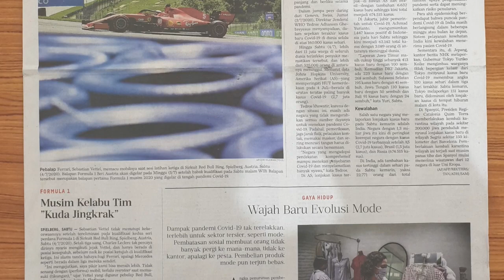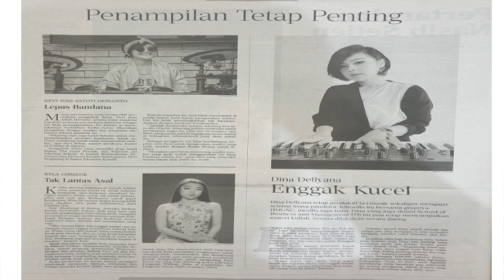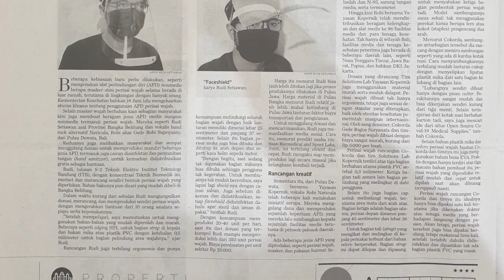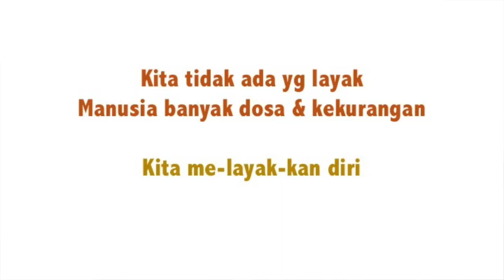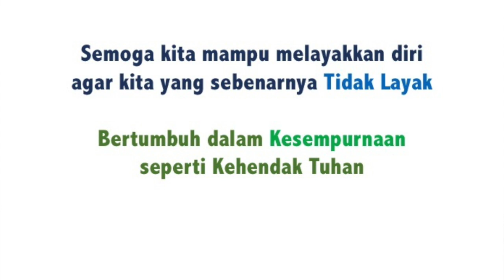Enggak KUCEL oleh MoBond153 #0059 05Juli2020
Ajining diri soko lathi. Ajining raga soko busana. Semoga kita mampu melayakkan diri. Kita memang tidak layak namun Tuhan menghendaki kita bertumbuh dalam kesempurnaan.